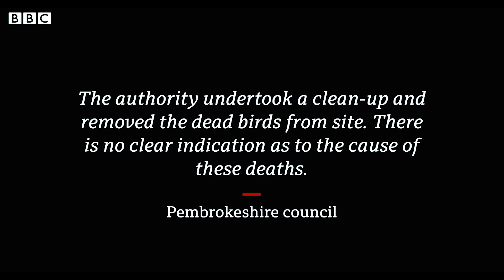Birds falling from the sky worldwide...